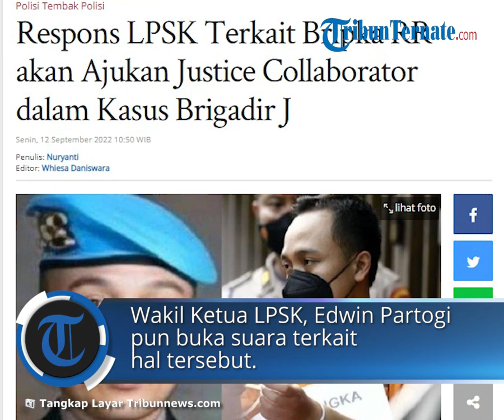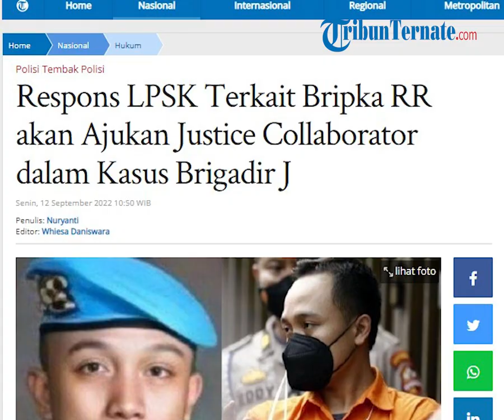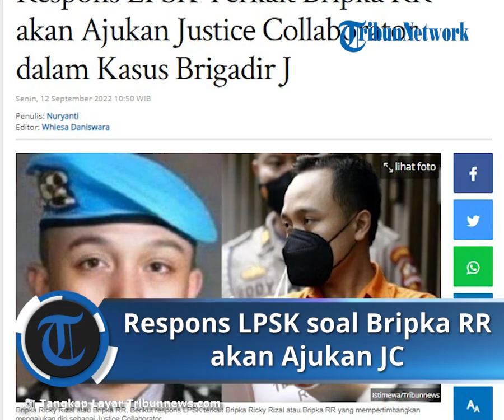LPSK Tanggapi Bripka RR akan Ajukan Justice Collaborator dalam Kasus Brigadir J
TRIBUN-VIDEO.COM - Bripka Ricky Rizal atau Bripka RR mempertimbangkan untuk mengajukan diri sebagai Justice Collaborator ke Lembaga Perlindungan Saksi dan Korban (LPSK).

Bripka Ricky Rizal merupakan tersangka kasus pembunuhan berencana Brigadir Nofriansyah Yosua Hutabarat atau Brigadir J.

Diberitakan Kompas.tv, langkah tersebut akan dilakukan Bripka Ricky Rizal jika ada ancaman terhadap dirinya dan keluarga.

Kepada penasihat hukumnya, Bripka Ricky Rizal mengaku hanya melihat Bharada Richard Eliezer atau Bharada E yang menembak Brigadir J.

Sementara itu, Bripka Ricky Rizal melihat Ferdy Sambo menembak ke arah dinding.

Lantas, bagaimana respons LPSK terkait rencana Bripka RR itu?

LPSK Sebut Sudah Komunikasi dengan Bripka RR

Wakil Ketua LPSK, Edwin Partogi, mengungkapkan Bripka Ricky Rizal sudah sempat berkomunikasi dengan LPSK untuk menjadi Justice Collaborator.

Menurutnya, Bripka Ricky Rizal kini 'berbalik arah' dari skenario yang dibuat oleh Ferdy Sambo.

Adapun skenario yang dibuat Ferdy Sambo yakni Brigadir J tewas karena baku tembak dengan Bharada E.

"Sebelumnya sudah ada komunikasi juga Bripka RR dengan LPSK soal itu (Justice Collaborator)," ungkapnya saat dikonfirmasi Kompas.com, Minggu (11/9/2022).

LPSK Terbuka jika Bripka RR Ajukan Justice Collaborator

Dilansir Tribunnews.com, LPSK mengaku terbuka untuk siapa pun tersangka kasus Brigadir J untuk mengajukan diri menjadi Justice Collaborator.

Edwin Partogi menyebut, jika nantinya Bripka RR mengajukan Justice Collaborator, maka pihaknya akan terlebih dahulu melakukan penelaahan.

"Tentu akan kami telaah lebih dahulu, apakah memenuhi syarat (menjadi Justice Collaborator, red) atau tidak," ujarnya, Minggu.

Edwin menegaskan, secara hukum tidak ada batasan waktu untuk siapa pun tersangka untuk mengajukan Justice Collaborator.

Namun, jika memang berniat untuk menjadi Justice Collaborator, diharap dapat mengajukan permohonan tersebut sebelum masa persidangan dimulai.

"Secara hukumnya tidak ada (batasan waktu)."

"Hanya baiknya sebelum memberi kesaksian di persidangan," terang dia.

LPSK Kabulkan Bharada E Jadi Justice Collaborator

Sebelumnya, LPSK mengabulkan permohonan Bharada E menjadi Justice Collaborator dalam kasus Brigadir J.

Sehingga, LPSK memberikan perlindungan sepenuhnya kepada Bharada E.

Wakil Ketua LPSK, Achmadi, menyebut ada beberapa alasan yang mendasari dikabulkannya permohonan Bharada E.

Satu di antaranya yakni LPSK menilai Bharada E mempunyai keterangan penting terkait pembunuhan berencana Brigadir J.

"LPSK menilai pemohon memiliki keterangan penting terkait dengan peristiwa pembunuhan Brigadir J," ujarnya dalam konferensi pers di Jakarta, Senin (15/8/2022), dikutip dari Kompas.com.

Artikel ini telah tayang di Tribunnews.com dengan judul Respons LPSK Terkait Bripka RR akan Ajukan Justice Collaborator dalam Kasus Brigadir J,
Penulis: Nuryanti